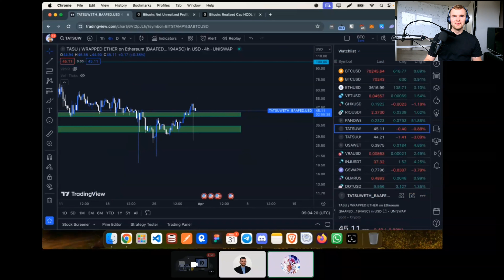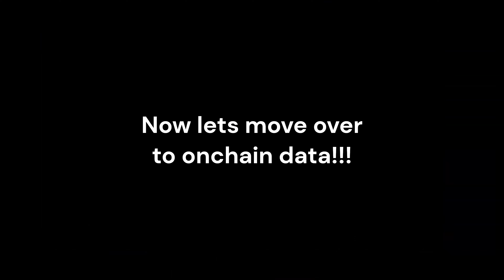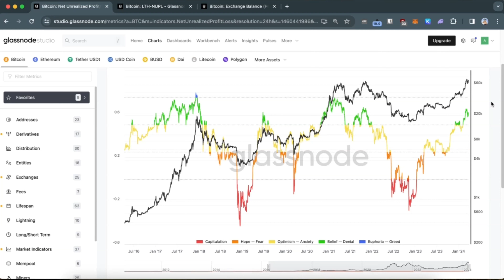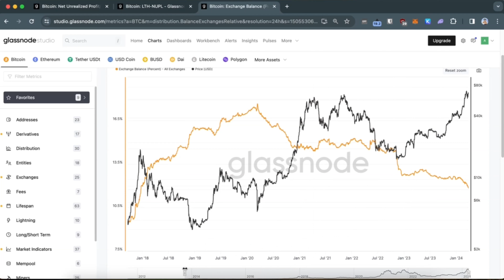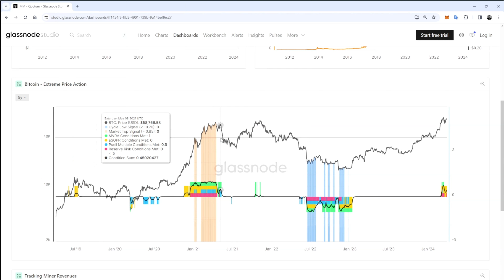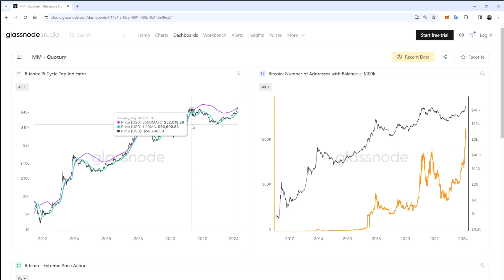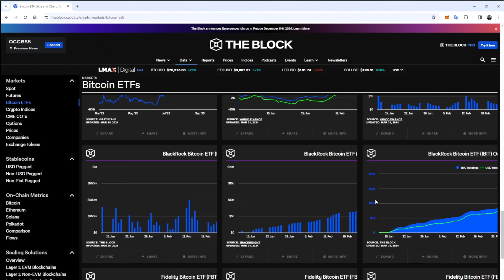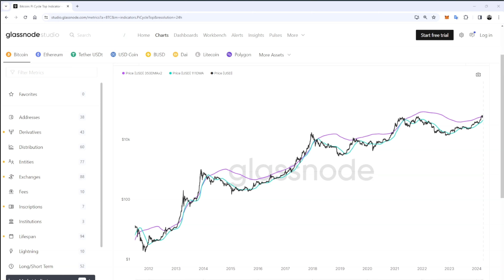Crypto On-chain Analytics Part #2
Kucoin Code: Quotum10

🚀 Welcome back to QuotumC, your go-to source for everything Bitcoin, Crypto, and Financials! 🚀 If you're looking to stay ahead of the game, you're in the right place! 🌟

📚 What You'll Learn:

Expert insights into today's hottest financial topics 💡
Key market indicators you need to watch 📊
Game-changing news that could impact your investments 📰